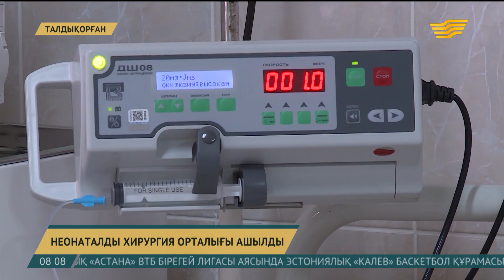Талдықорғанда неонаталды хирургия орталығы ашылды